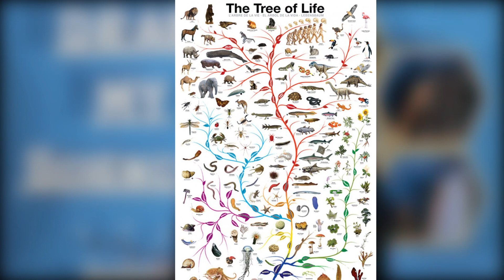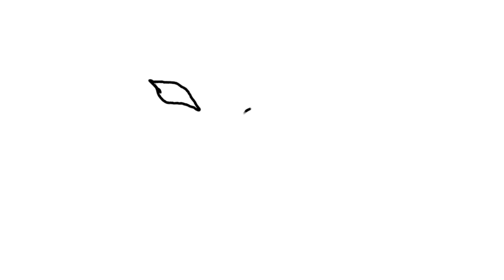Evolution | علاش مازال فما قرودة ؟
Merci de nous laisser vos suggestions dans les commentaires